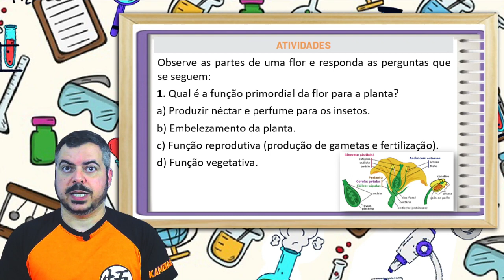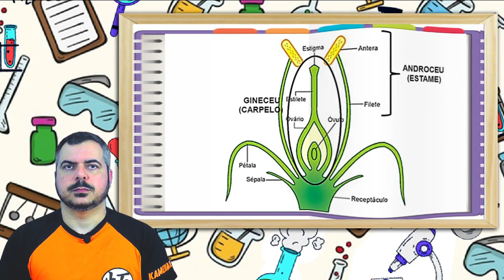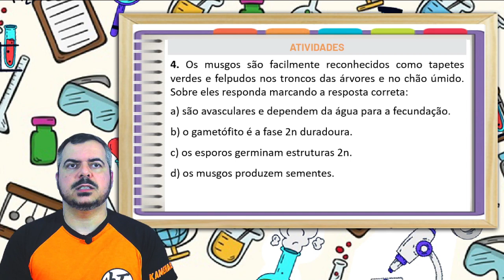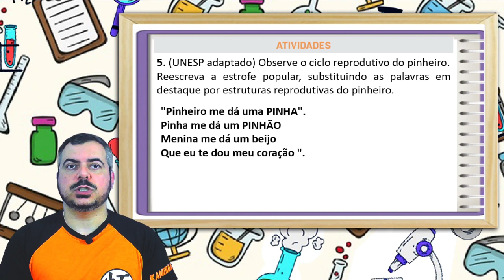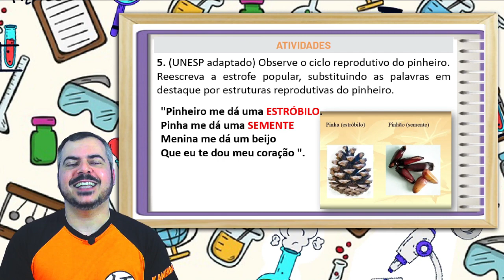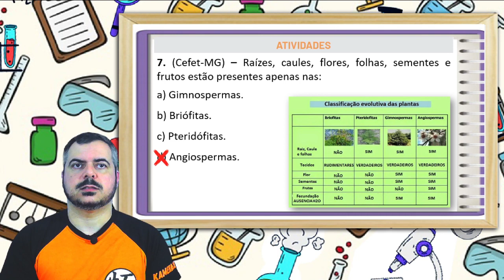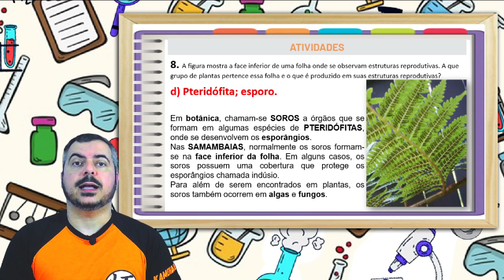Melhor Correção PET 2 (2021) - Ciências 8° ano (SEMANA 5 e 6) VOLUME 2 ENSINO FUNDAMENTAL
MELHOR CORREÇÃO DO PET DE CIÊNCIAS 8º ano do ensino FUNDAMENTAL que você vai achar no  YOUTUBE. Nesse vídeo Eu REINILDO DE PAULA faço a MELHOR Correção das Atividades da disciplina de CIÊNCIAS DO PET 2 (2021) da SEMANA 5 E 6, VOLUME 2 do 8º ano do ENSINO FUNDAMENTAL 2, comentado, complementado e explicado por mim, Reinildo de Paula do canal REYS ANATOMY.